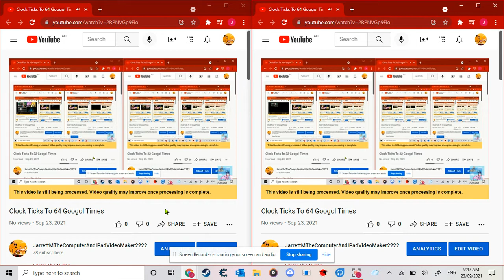Clock Ticks To 128 Googol Times